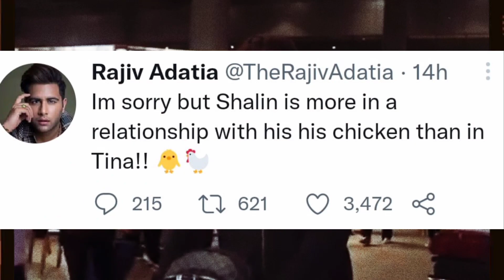Rajiv adatia ne kiya shalin ke chicken ko leke tweet : bigg boss 16#biggboss16live